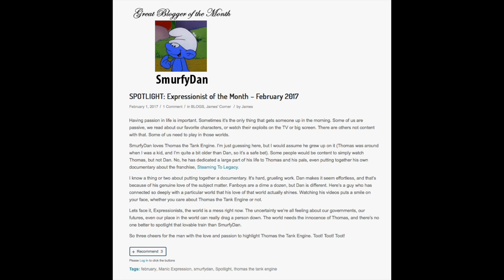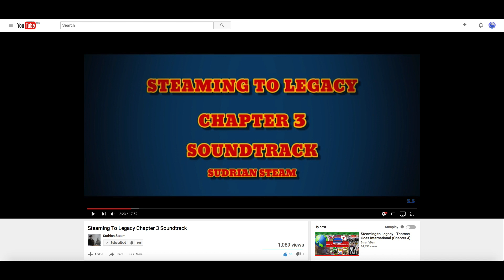Steaming to Legacy Update #1 - Chapter 5 Release Date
Here is the moment you have all been waiting for ~ the official release date for the fifth chapter of Steaming to Legacy!

~ SmurfyDan